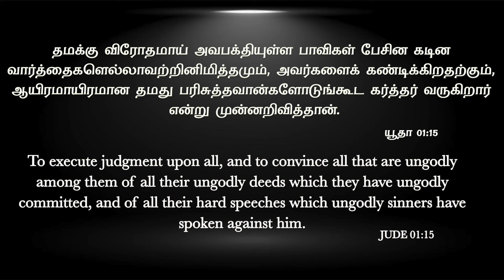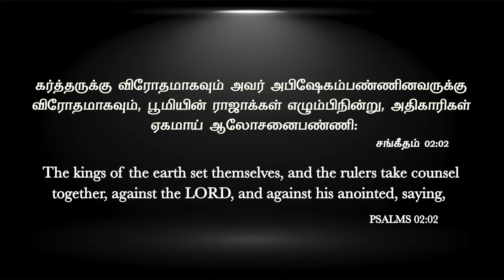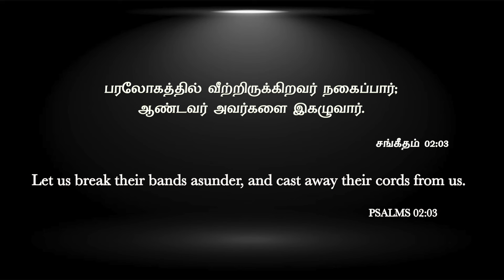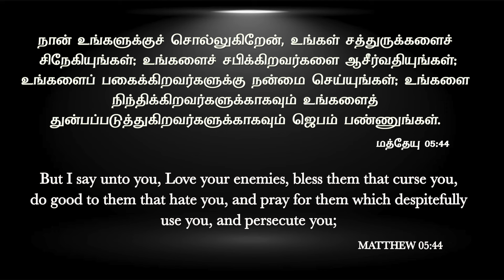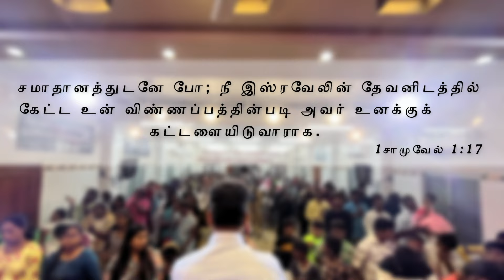முட்டுக்கட்டை போட்டாலும் முன்னேறி செல்லுங்கள் | Message By Pastor M.Simon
Muttukattai Poettalum Munneri Sellungal

Name: M.simon
Bank: INDIAN BANK
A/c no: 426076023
Branch: Anna Nagar, Chennai.
IFSC Code: IDIB000A025

A/C NAME: APOSTOLIC CHRISTIAN ASSEMBLY PUZHAL MINISTRIES
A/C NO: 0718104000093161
A/C TYPE: SAVINGS ACCOUNT
BANK: IDBI BANK
BRANCH: PERIYAR NAGAR
IFSC CODE: IBKL0000718

NO:33, Thiruvalluvar St, Puzhal, Chennai - 66

ShareChat: ACAPUZHAL